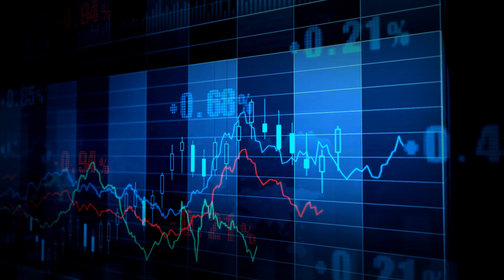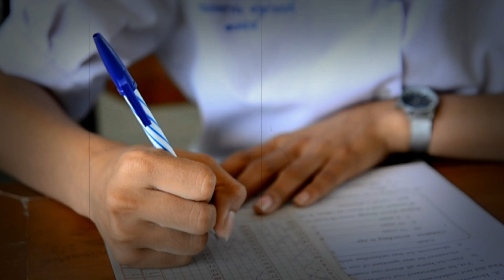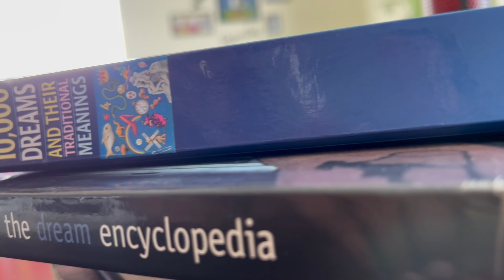Sapne me mare hue dada ko dekhna | सपने में मरे हुए दादाजी को देखना | dream about dead grandfather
दोस्तों हाल ही में क्या आपने सपने में दादाजी को देखा है या सपने में आप दादाजी के साथ खेल रहे थे या आप दादाजी से जुड़े सपनो का सही अर्थ खोज रहे है तो आज आपकी खोज पूरी होने वाली है, क्योंकि आज के इस विडियो में हम आपको दादाजी से जुड़े सभी सपनो के सही अर्थ को बताने वाले हैं -

सपने में आप देखते है कि आप अपने दादाजी को गले लगा रहे है तो यह सपना एक शुभ सपना माना जाता है और यह सपना इस बात की ओर संकेत करता है कि आने वाले समय में आपको आर्थिक लाभ मिलने वाला है। साथ ही यह सपना परिवार में बढ़ने वाले प्रेम के माहौल की ओर भी संकेत करता है।
एसा सपना देखने वाले व्यक्ति को भगवान श्री कृष्ण जी की पूजा करनी चाहिए ताकि सपने के अच्छे प्रभावों को और अधिक बढाया जा सके।

सपने में आप देखते है कि आप दादाजी के साथ खेल रहे है तो यह सपना एक शुभ सपना माना जाता है। और यह सपना इस बात की ओर संकेत करता है कि आने वाले समय में आप अपने परिवार के साथ किसी यात्रा पर जाने वाले है। साथ ही यह सपना परिवार में बढ़ने वाले मान - सम्मान की ओर भी संकेत करता है।
एसा सपना देखने वाले व्यक्ति को भगवान शिव जी की उपासना करनी चाहिए ताकि सपने के अच्छे प्रभावों को और अधिक बढाया जा सके।

सपने में दादाजी को बीमार देखना एक अशुभ सपना माना जाता है और यह सपना इस बात की ओर संकेत करता है कि आने वाले समय में आप किसी बीमारी का शिकार होने वाले है। साथ ही यह सपना आर्थिक हानि ही ओर संकेत करता है। साथ ही यह सपना बताता है कि आने वाले दिनों में आप कार्यक्षेत्र में किसी परेशानी से गुजरने वाले है।
एसा सपना देखने वाले व्यक्ति को भगवान श्री विष्णु जी की उपासना करनी चाहिए ताकि सपने के बुरे प्रभावों को कम किया जा सके।

सपने में आप देखते है कि आपके दादाजी आपका लाड दुलार कर रहे है तो यह सपना एक शुभ सपना माना जाता है और यह सपना इस बात की ओर संकेत करता है कि आने वाले दिनों में आपको वह खुशी मिलने वाली है जिस खुशी का आप तीन-चार सालों से इंतजार कर रहे थे । साथ ही यह सपना पुराने निवेश से होने वाले लाभ की ओर भी संकेत करता है।
एसा सपना देखने वाले व्यक्ति को भगवान श्री सत्यनारायण जी की पूजा करनी चाहिए ताकि सपने के अच्छे प्रभावों को और अधिक बढाया जा सके।

सपने में दादाजी को ठहाके लगा कर हँसते हुए देखना एक शुभ सपना माना जाता है। और यह सपना इस बात की ओर संकेत करता है कि आने वाले समय में आप किसी बड़ी सफलता को प्राप्त करने वाले है। साथ ही यह सपना आर्थिक लाभ मिलने की ओर संकेत करता है।
यदि आप किसी परीक्षा की तैयारी कर रहे है तो यह सपना परीक्षा में मिलने वाली सफलता की ओर संकेत करता है।
एसा सपना देखने वाले व्यक्ति को भगवान शिव जी की पूजा करनी चाहिए ताकि सपने के अच्छे प्रभावों को और अधिक बढाया जा सके।

सपने में आप देखते है कि आप दादाजी के साथ बात कर रहे है तो यह सपना एक शुभ सपना माना जाता है और यह सपना इस बात की ओर संकेत करता है कि वर्तमान समय में चल रही सारी परेशानी कुछ ही समय में खतम होने वाली है । साथ ही यह सपना मानसिक परेशानियों के दूर होने की ओर भी संकेत करता है।
एसा सपना देखने वाले व्यक्ति को भगवान श्री राम जी की उपासना करनी चाहिए ताकि सपने के अच्छे प्रभावों को और अधिक बढाया जा सके।

सपने में आप देखते है कि कोई व्यक्ति आपके दादाजी को शारीरिक चोट पहुंचा रहा है तो यह सपना एक अशुभ सपना माना जाता है। और यह सपना इस बात की ओर संकेत करता है कि आने वाले समय में कोई व्यक्ति आपके साथ बहुत बड़ा विश्वासघात करने वाला है। साथ ही यह सपना घर में होने वाली चोरी की ओर भी संकेत करता है।
यदि आप व्यापारी है तो यह सपना बताता है कि आने वाले दिनों में आपके व्यापार में सामान ख़राब होने वाला है।
यदि आप नौकरी करते है तो यह सपना बताता है कि आने वाले दिनों में आपकी नौकरी खतरे में है।
एसा सपना देखने वाले व्यक्ति को माता पार्वती जी की पूजा करनी चाहिए ताकि सपने के बुरे प्रभावों को कम किया जा सके।

सपने में आप देखते है कि आपके मृत दादाजी आपका पीछा कर रहे है और मौका पाकर आपके ऊपर हमला करने की कोशिश करते है तो यह सपना एक अशुभ सपना माना जाता है। और यह सपना इस बात की ओर संकेत करता है कि आने वाले समय में आपका समय और पैसा दोनों ही बर्बाद होने वाला है। साथ ही यह सपना किसी बड़ी दुर्घटना होने की ओर भी संकेत करता है।
अगर आपको मृत दादाजी सपने में घायल कर देते है तो यह सपना एक अशुभ सपना माना जाता है और यह सपना इस बात की ओर संकेत करता है कि आने वाले समय में आप किसी बड़ी बीमारी से ग्रसित होने वाले है। साथ ही यह सपना परिवार में होने वाले अलगाव की ओर भी संकेत करता है।
एसा सपना देखने वाले व्यक्ति को किसी शिवालय में जा कर शिवलिंग की पूजा करनी चाहिए ताकि सपने के बुरे प्रभावों को कम किया जा सके।